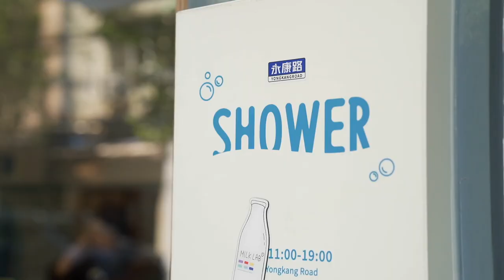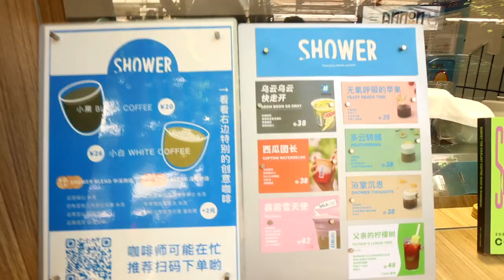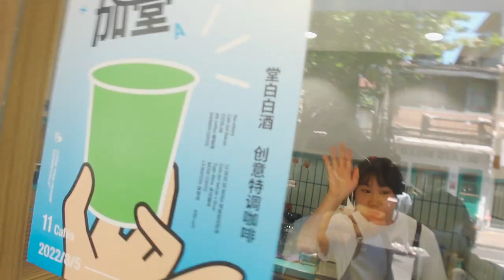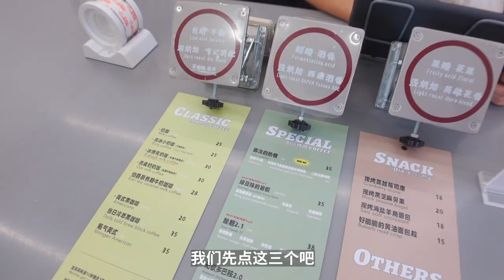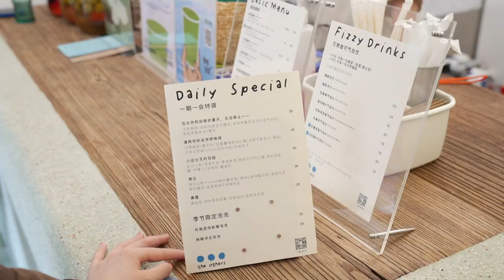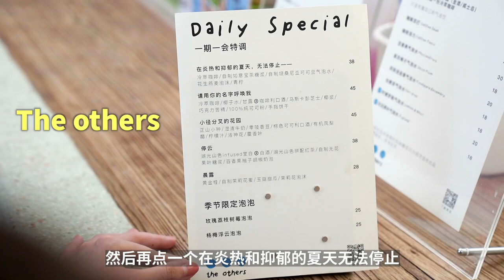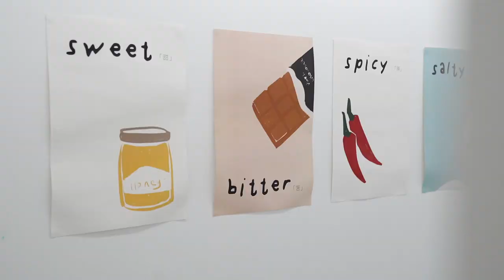咖啡遇上酒！10多杯酒制的特調咖啡下肚，你會失眠還是上頭？| 牛小咖MumaMoo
今天約了一個能喝一斤半的博主！
特地帶了2個小伙伴，一起去打卡3家咖啡店！
這3家咖啡店都有用中國白酒做的一些特調咖啡，
猜猜我能喝多少？
頻道首頁有更多精彩內容哦！